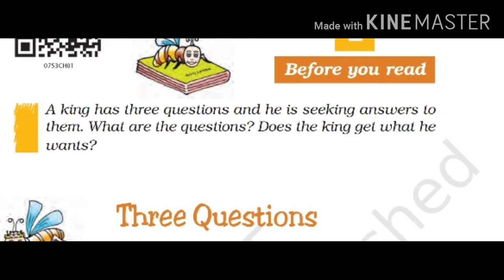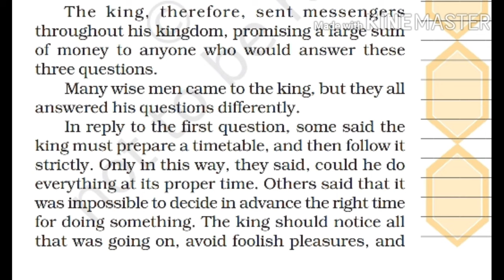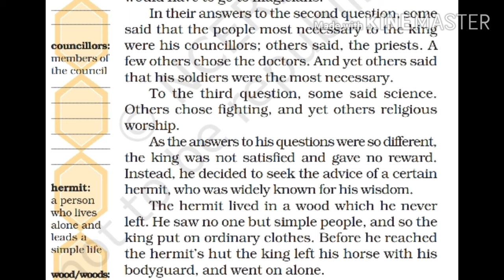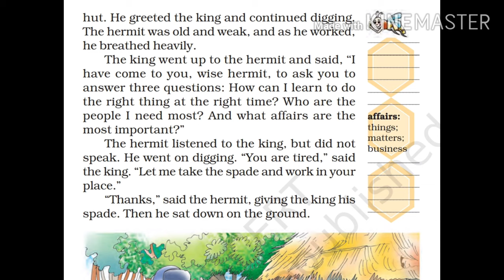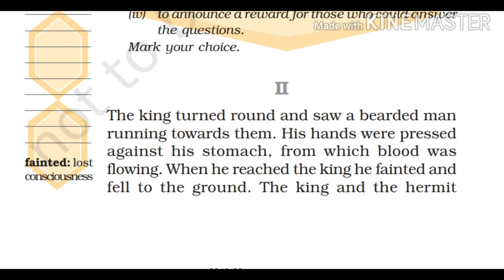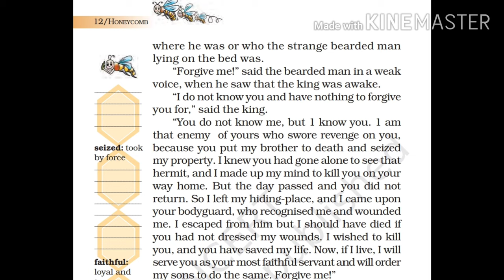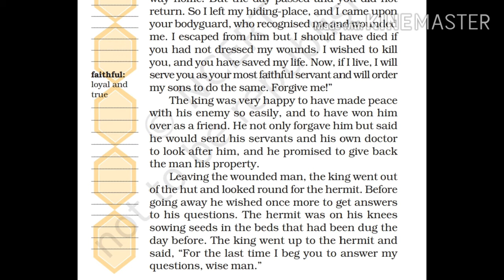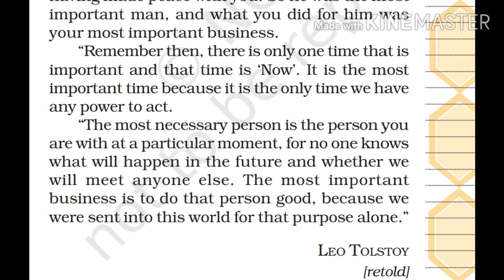Three Questions, class7, Assamese explanation